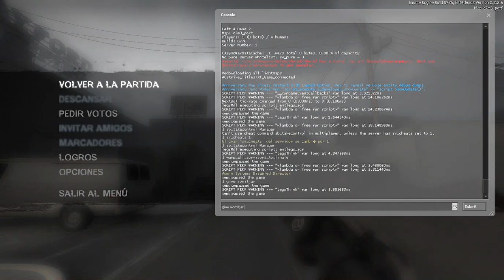Left 4 Dead 2 Testing AI Biker & Manager Voice Lines